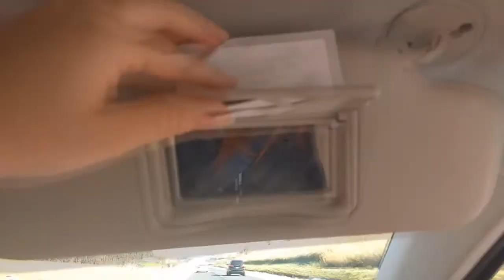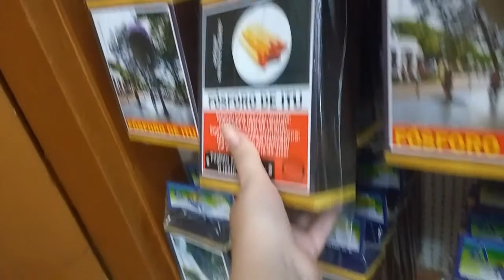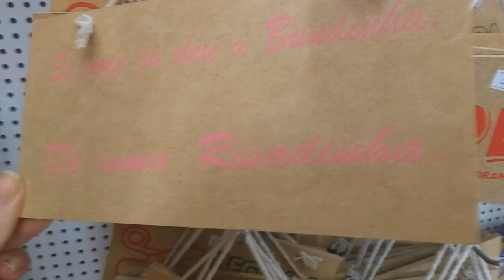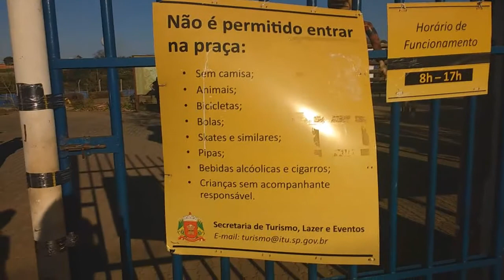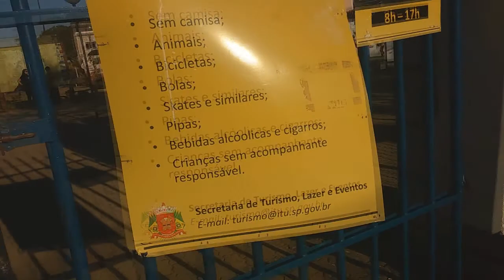vlog casamento da amiga passeio por itu VEDA 8